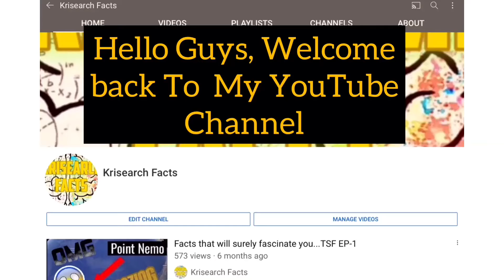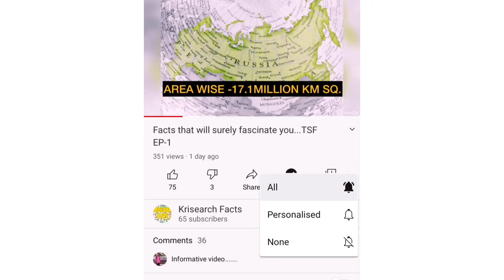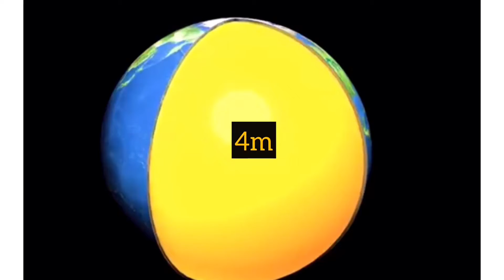Do You Know From where does gold comes on Earth?..Facts that Will Blew your Mind..!TSF Episode-31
Hello Guys,
                    Do you Know from where does Gold comes on Earth ?..
It comes from the asteroids that hit the Earth 54 crore Years before the formation of the Earth. !
Watch the video till the end and don’t miss any Facts.

This is 32th Episode of Technical and Scientific Facts.
Stay Tune for more interesting facts and informative videos.

The background sound used in this video doesn’t belong to me.
Copyright to InShot and cactus classic music company.

Non-Profit Education video